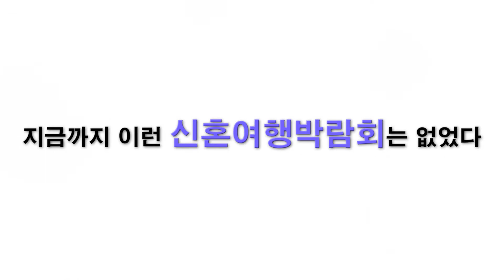초대형 웨딩앤 신혼여행박람회 블랙프라이데이 (weddingn honeymoon blackfriday)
[웨딩앤 신혼여행박람회]
3호선 학여울역 SETEC 전시장에서 개최하는 국내 최대 규모의 신혼여행박람회!
업계 최초이자 최대 할인!

장소 : SETEC 전시장 (3호선 학여울역 1번 출구)

[ 나는 당신의 웨딩플래너입니다♥ ]

▶ 인터넷에서 [ 웨딩앤 ] 을 검색하고 무료초대권을 신청하고, 웨딩앤 웨딩플래너를 만나 [ 행복한 동행 ] 하세요♥